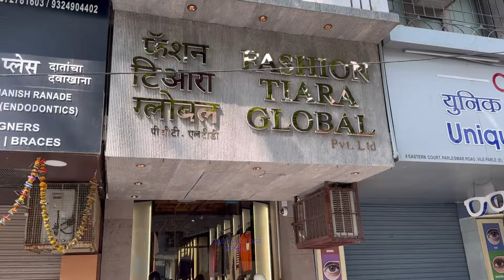₹240 / Imported Western Wear Wholesaler In Mumbai / Imported Ladies clothes wholesale Market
Fashion Tiara / Clothing Mafia 2 / Clothing Mafia

Shop Address : Fashion Tiara ,Shop no 10,Eastern Court Building ,Parleshwar Raod , Vileparle ,East,Mumbai - 400057.

🗣 Comment your opinion about this video in the comment section⌨ and also give your valuable suggestion regarding the video🎥 you would like to watch on our channel📺

Retail, Shopping 1piece (Not Available)